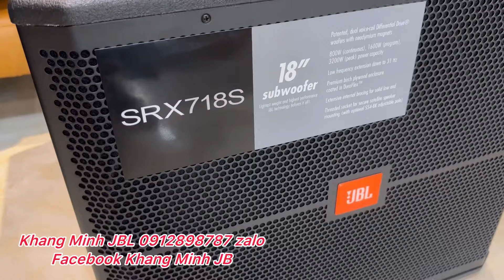TEST một người đẹp SRX 718S lên đường dân chơi em Dũng Hải Phòng 🇺🇸